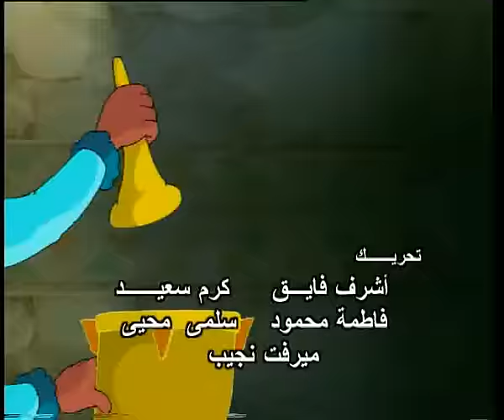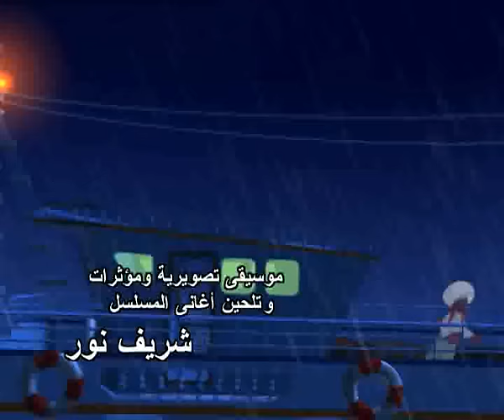BakKar - Episode 1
Episode 1 - Bakar the popular Egyptian cartoon "Bakkar" featuring adventures on MDGs